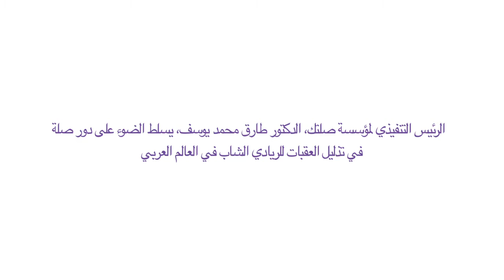صلة تساعد في تنمية بيئة ريادية حاضنة: طارق محمد يوسف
يسلّط الرئيس التنفيذي لمؤسسة "صلة"، الدكتور طارق محمد يوسف الضوء على بعض الصعوبات التي تواجه رواد الأعمل الشباب في المنطقة العربية، ويشرح كيف "صلة" ستجمع بينهم وبين مستثمرين تأسيسيين للمساعدة في تنمية بيئة ريادية حاضنة في المنطقة.